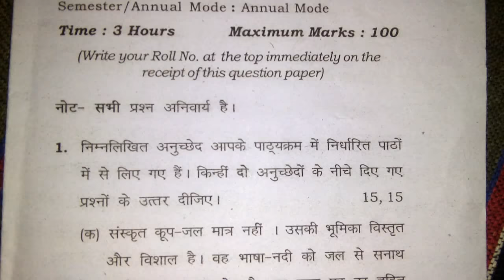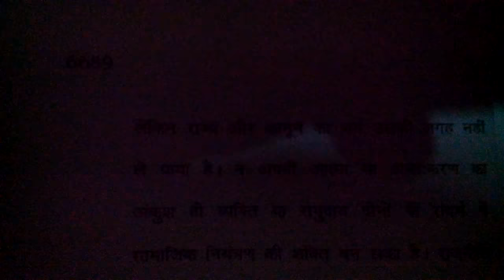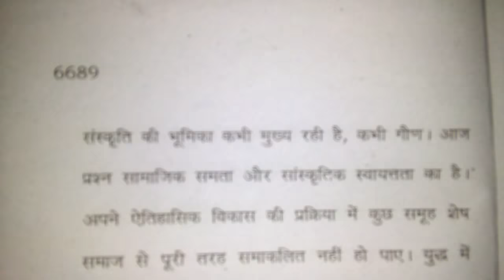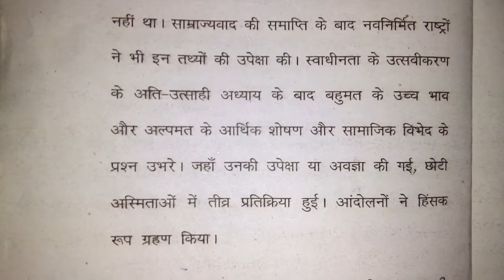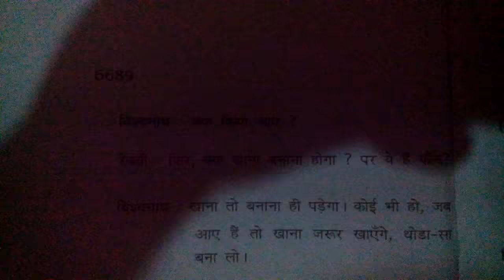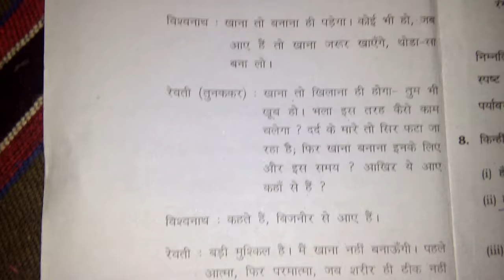sol du B.A programme Hindi question paper 1st year (solved) 2017